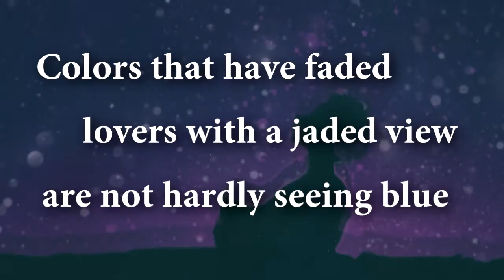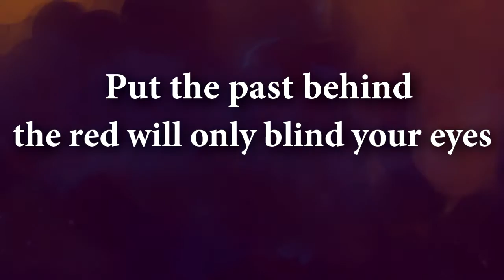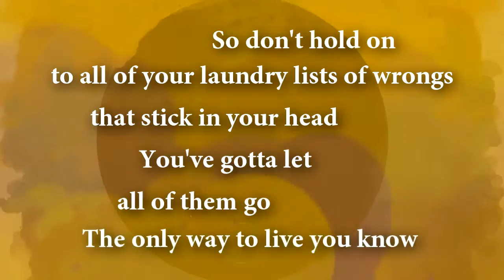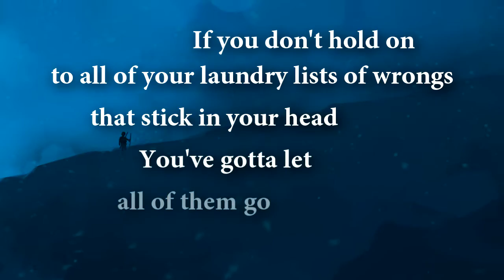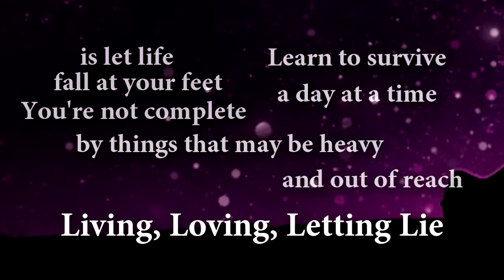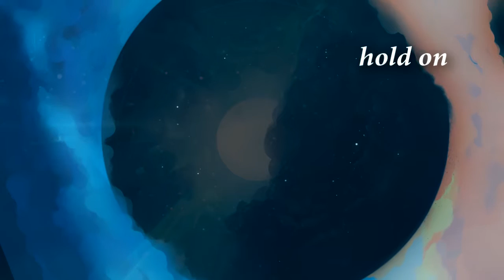Michael Dillard Band - Sleeping Dogs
"Sleeping Dogs" off the new album "Wake-Up Call" out Nov. 4th
Like it? Help us by supporting our Kickstarter campaign!